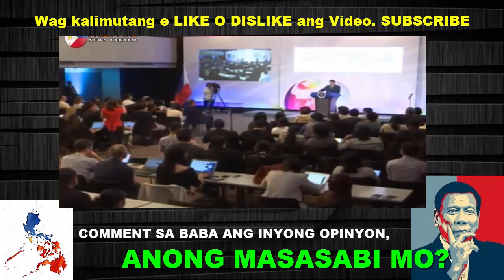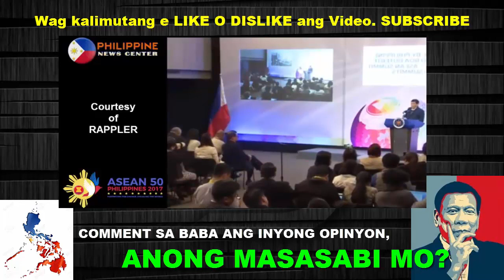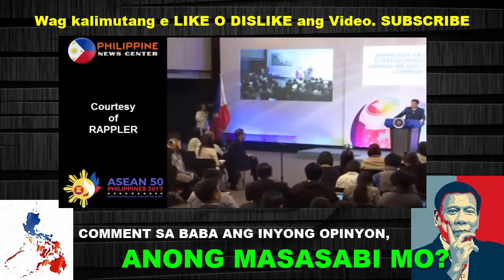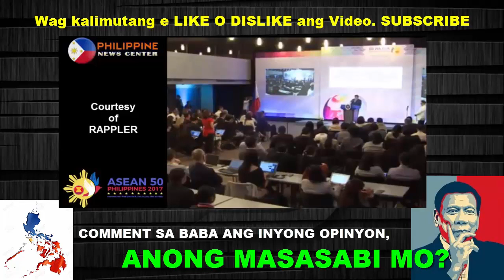MGA B1AS MEDIA NAGULAT SA SINABI NI DUTERTE TUNAY NA MY PANINDIGAN